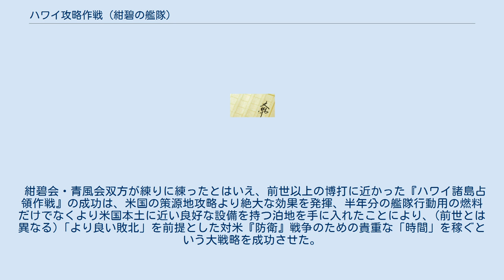ハワイ攻略作戦 (紺碧の艦隊)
ハワイ攻略作戦（ハワイこうりゃくさくせん）とは架空戦記『紺碧の艦隊』において西暦1941年（後世年号照和16年）12月7日から12月9日にかけてハワイとその周辺海域で行われた架空の軍事作戦である。
なお、本項は基本的に原作の小説版に基づいて記述する。
 この軍事作戦の目的は前世（現実世界）の真珠湾攻撃と同様にアメリカ海軍太平洋艦隊の殲滅に加えて以下の目的があった。
 ハワイ諸島の占領 アメリカ戦艦群およびハワイの貯油施設にある450万バレルの石油の鹵獲 1についてはハワイ占領によって米国の注意を引きつける事により南方諸島に散在する欧米植民地の独立、長期戦に備えての日本の国力充実の為の時間を稼ぎ、ハワイに強力な戦力を展開する事によって米本土を伺う姿勢をとり、米国世論を最終的に早期停戦＝対日和睦へ誘導するねらいがあった。
 2については戦艦群、石油を鹵獲＝戦力増強、資源奪取の目的があった。
 ちなみに前世に於いても「ハワイ諸島の占領」が検討されたが、開戦前より犬猿の仲であった帝国陸軍の反対により実施の機会を失っている。
 前世同様に対米開戦の決定が行われた12月1日深夜、東京において大高弥三郎率いる青風会、高野五十六率いる紺碧会合同によるクーデターが発生し、翌2日に大高内閣が発足した。
 6日に大高は米国に対して政権樹立およびハル・ノート受諾案としてアジア全域からの欧米勢力の撤退、撤退後の東南アジア各地での民族自決政府樹立、を要求する最後通牒を駐米大使を通じて通告した。
 そして回答期限とされた日本時間12月7日午後12時になっても米国の回答はなく、開戦を迎える事となった。
 前世、後に「騙し撃ち」とのそしりを受ける原因となった『駐米大使の宣戦布告遅延』が起きぬよう、クーデター成功直後の「ハル・ノート受諾案」電信と共に宣戦布告書が(宣誓条件付きで)駐米大使宛てに届けられたらしく、6日午後、駐米日本大使館での記者会見の席上、宣戦布告書を読み上げ、正々堂々と開戦する事に成功した。
 また開戦と同時に帝国議会を説得し、日・独・伊三国同盟を破棄した。
 開戦前の11月26日、前世同様に択捉島単冠湾を出撃していた高杉英作海軍中将率いる航空機動艦隊（以後高杉艦隊と記す、旗艦『比叡』）はハワイ時間午前2時15分、オアフ島北の海域より第一波攻撃隊180機、30分後に第二波攻撃隊167機が空母6隻から出撃させた。
 攻撃隊は配備されたばかりの偵察機『星電』の天測航法を用いた誘導により順調に飛行し第一波はハワイ時間12月7日午前4時30分（日本時間12月8日午前零時）にはオアフ島に侵入、直ちにホイラー、ヒッカム等の飛行場を攻撃し、駐機していた航空機およそ230機を破壊した。
一方、第二波は前述の目的のため貯油施設を除く真珠湾一帯の軍事施設、港湾施設を攻撃し破壊した。
 史実と違い夜明け前に攻撃を行った理由は前述の通り最後通牒によって実質的に宣戦布告を行っているため夜が明けてからでは迎撃されて大損害が予想されるためであった。
 なお、史実で真珠湾に停泊していた太平洋艦隊（戦艦8(旗艦『ウェストヴァージニア』)、巡洋艦8、駆逐艦29、他小艦艇40）は開戦日を前もって知らされていたため、攻撃の7時間前に日本の勢力圏にあるマリアナ諸島へ向けて出撃しており、この時点では損害を受ける事はなかった。
 これは前世同様、日本の外交機密電が全て米国に筒抜けである事を逆利用した、紺碧会立案「12・8計画」の秘計に米国が嵌った証でもあった。
 ハワイ攻撃の報告を受けた太平洋艦隊司令官キンメル提督は別任務のため艦隊主力と離れていた空母『エンタープライズ』を基幹とするハルゼー艦隊および『レキシントン』基幹の艦隊と合流していなかったため、ハルゼー艦隊に無線電話で連絡を取ったが、この交信は索敵中の『星電』によって傍受されており、これを利用した三角測量により日本側は2艦隊双方の位置も把握した。
 『星電』からの通報を受けた高杉艦隊がハワイ攻撃から帰投した第一波攻撃隊を急行させる一方、報を傍受した日本海軍第一二潜水戦隊所属伊168潜、伊170潜、伊173潜の3隻が急行、カウアイ海峡へ敵を求めて東上していたハルゼー艦隊に攻撃を加え、航空攻撃と併せ最終的にこれを殲滅する事に成功した。
この戦闘により、ハルゼーはエンタープライズと共に戦死している。
 一方、『レキシントン』は運悪く紺碧艦隊と遭遇し、戦火を交える事無く雷撃によって轟沈した。
なお、ハルゼー艦隊を攻撃した伊16...